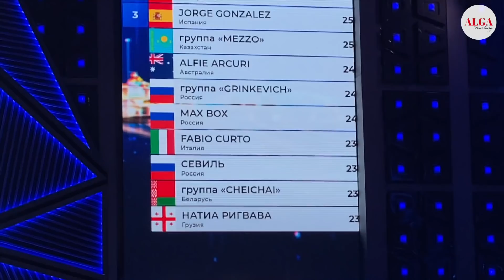Димаш заставил открыть рот - Ave Maria / Новая волна 2021 - Итоги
Димаш исполнил  Ave Maria
Новая Волна 2021 - Официальное закрытие
Тема видео: Димаш заставил открыть рот - Ave Maria / Новая волна 2021 - Итоги
Ведущий: Саша Карельский и Ваня Червинский
Язык видео: Русский